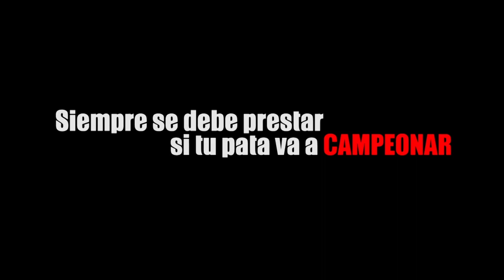Hermanos del Alma - Cuando tu pata te presta dinero